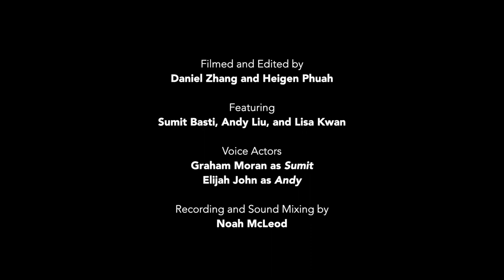AAA Pie An Officer x Family Potluck 2022 Trailer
Stressed, depressed, hopeless??? STOP! We have the cure for you! Chuck those feelings straight out of your system! Hate a homie, love a homie, who cares! Slap a homie in da face…with a pie of course. Watch those worries alleviate, and you’ll feel as light as those fluffy pies. Are those throws not satisfying your desires? Fill your stomachs instead! Food always makes things better, especially when it's FREE. Eat the pain away. Food, fun, and more to come at ✨AAA’s Pie An Officer x Family Potluck✨!

The event will be on Wednesday (11/16/22) from 6-9pm at FAR Multipurpose Room (basement).

Free Food Cooked By Family Heads
$2 per pie pre-order // $3 per pie day of event
$7 per can pre-order // $10 per can day of event
All proceeds will be donated to Make-A-Wish Foundation

Closes Saturday, November 12th, 11:59 PM

Filmed and Edited by Daniel Zhang (@DanielZhangyeet ) and Heigen Phuah (@heigensfishmart)

Featuring Sumit Basti, Andy Liu, and Lisa Kwan

Voice Actors:
Graham Moran as Sumit
Elijah John as Andy

Recording and Sound Mixing by Noah McLeod

The Asian American Association was founded in 1986 as a small support group for a network of Asian-American students on campus. Since then, AAA has evolved into one of the largest pan-Asian organizations in the Midwest!

Follow AAA on Instagram: @aaa_uiuc